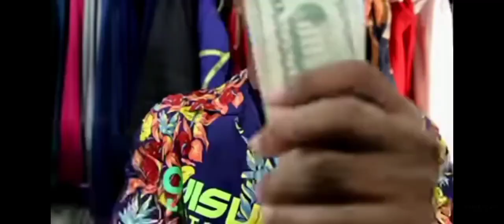CONVERSATIONS JUICE WRLD VS BAD! XXXTENTACION ORIGINAL